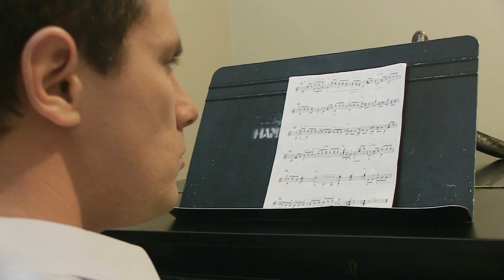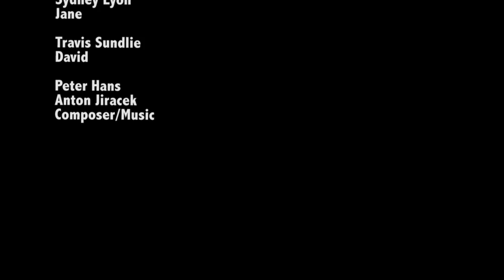Jane - Short Film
Directed by: Steven Devine